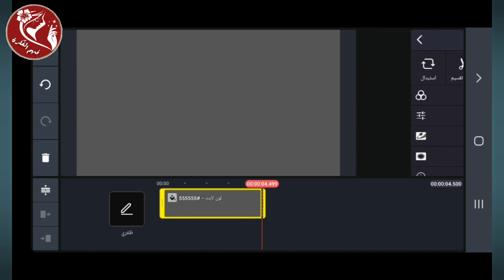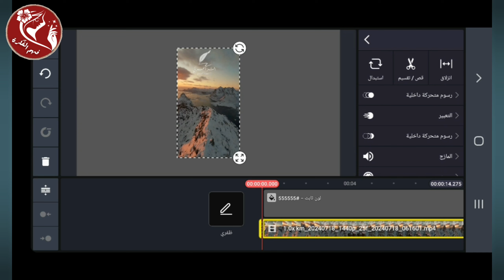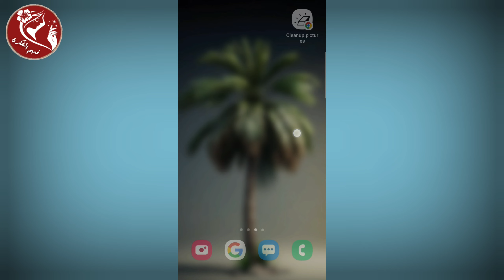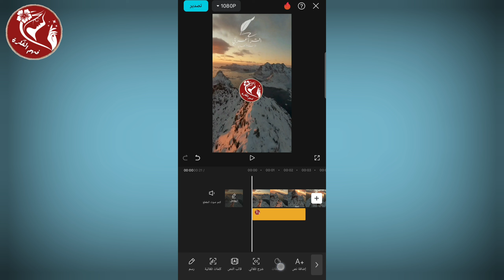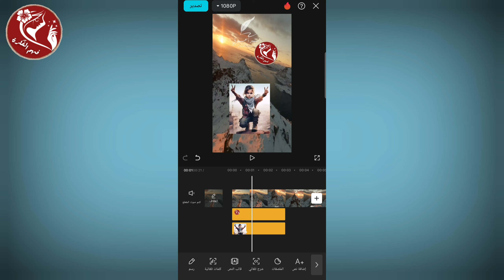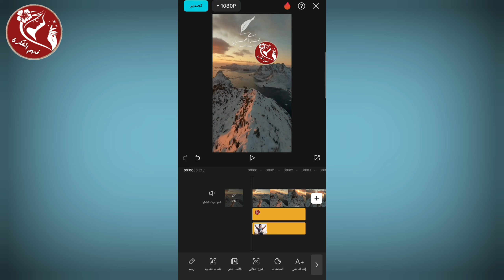طريقة تركيب الصور على الفيديو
ــــــــــــــــــــــــــــــــــــــــــــــــــــــــــــــ
فهم الفكرة قناة متخصصة في:
ــــــــــــــــــــــــــــــــــــــــــــــــــــــــــــــ
◀ البرامج المستخدمة في المونتاج 📸:
● موقع (  Canva ) .